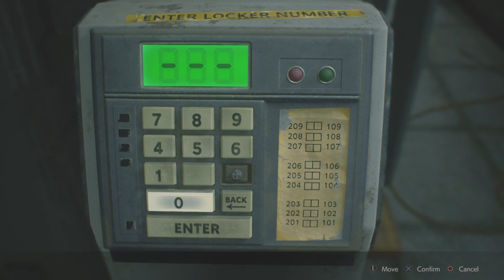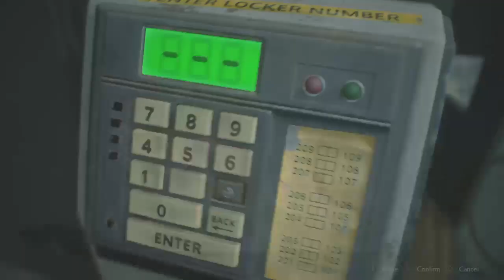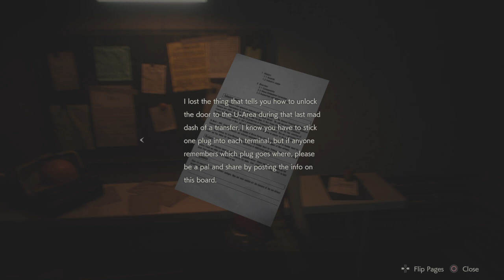I have a Bad Vibe about this! | RE2 | #6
I feel like something tragic happened!